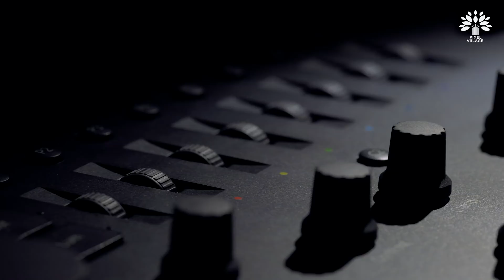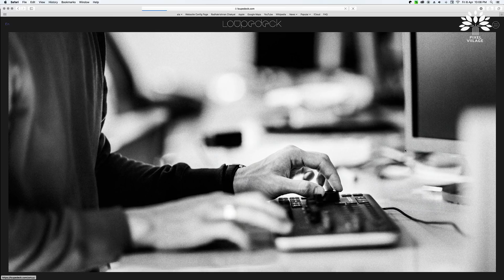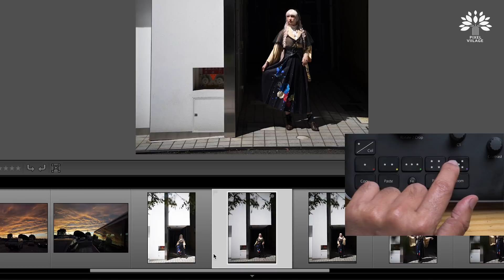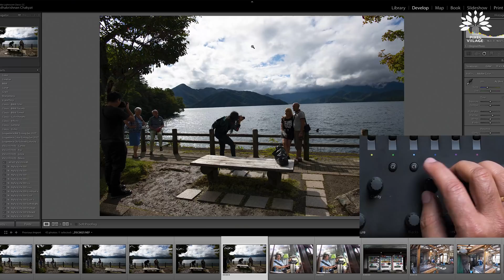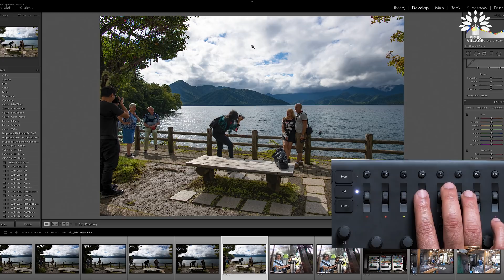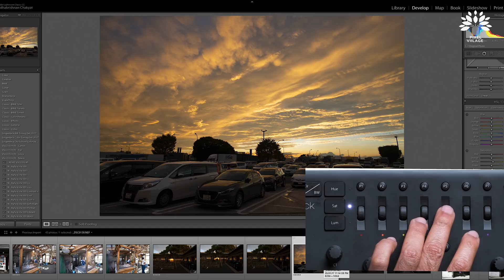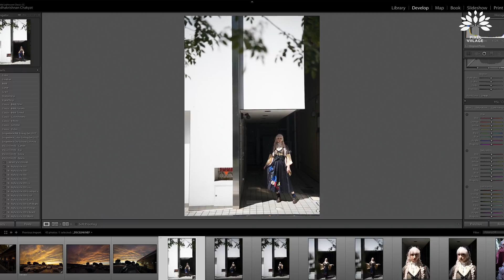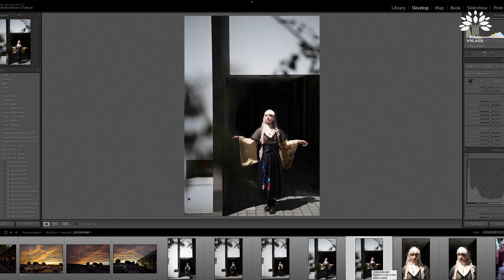Photo Editing Tool which will revolutionise the way you use Light Room.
LoupeDeck has launched their Editing Console, an innovative Hardware Interface for Adobe Light Room. In this video, we are doing an initial review of this rather interesting product.

For Indian viewers:

Godox AD600 Pro Outdoor Studio Light
Godox AD600B Outdoor Studio Light
Godox AD200 Pocket Flash
Andbon 30 Ltr Dry Cabinet
Sekonic L-308DC Light Meters